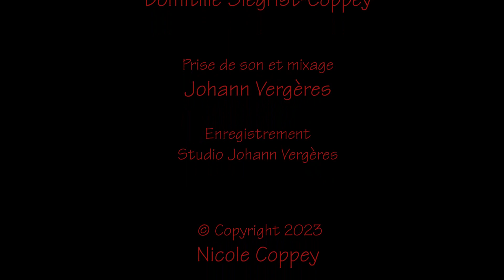"Correspondance émouvante entre deux Êtres dans l'Amour" Poèmes de Nicole Coppey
"Correspondance émouvante entre deux Êtres dans l'Amour"
Suite de poèmes extraits du recueil de poésie :
"Au Revoir...Rouge... &
de Nicole Coppey

Editions L'Harmathan, Paris
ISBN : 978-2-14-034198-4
Editions Arti Grafiche Alberobello, Italie
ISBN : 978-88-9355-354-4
Editions 1-2-3-Manuscrits, Sion
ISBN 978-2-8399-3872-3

Parution : Mars 2023